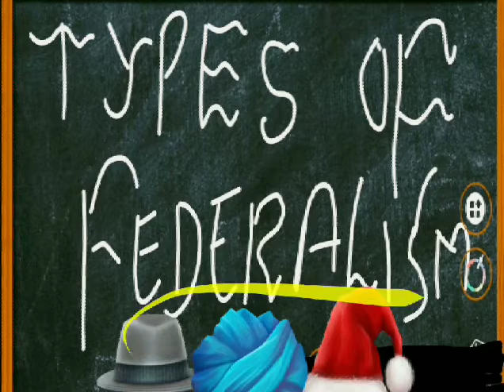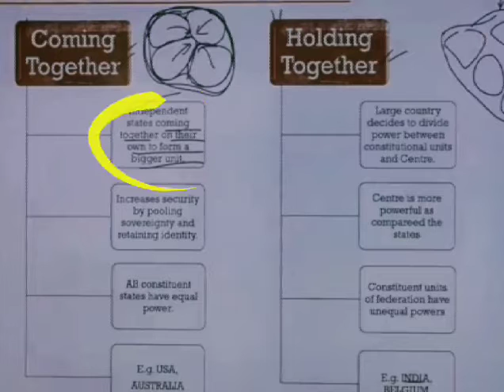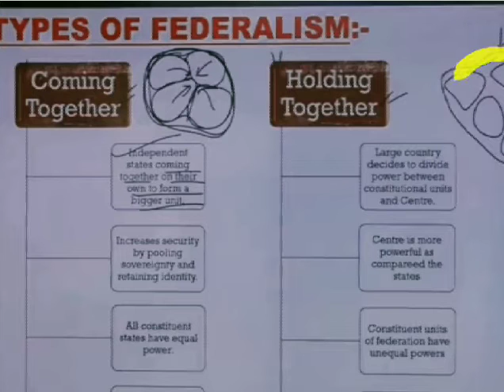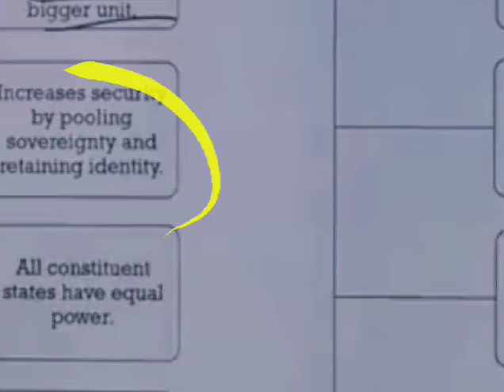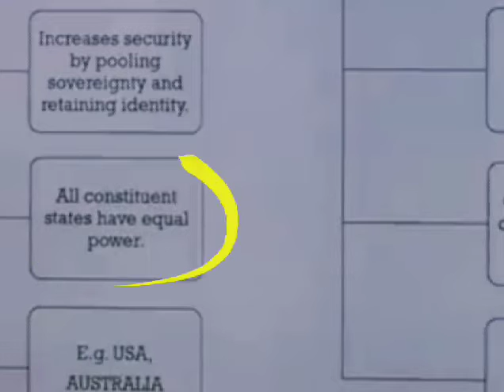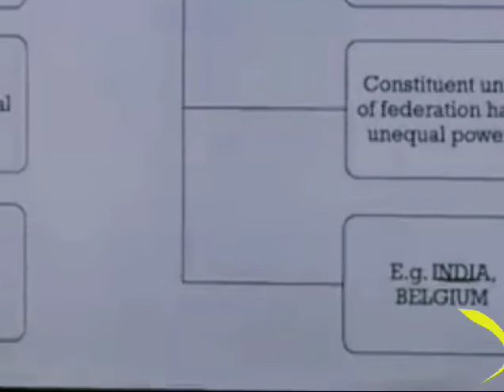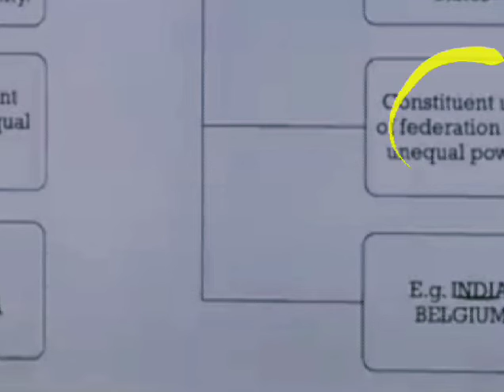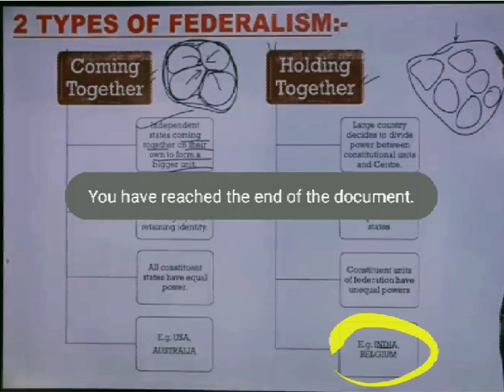Types of Federalism class 10th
Federalism types.